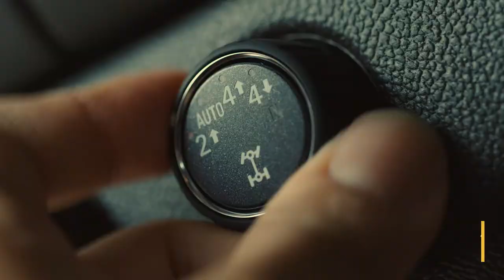Colorado Digital Film - Autotrac Active 4X4